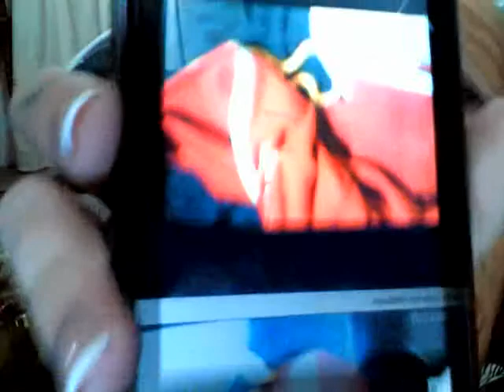I love corn snakes.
ask.fm/KandiiKitten